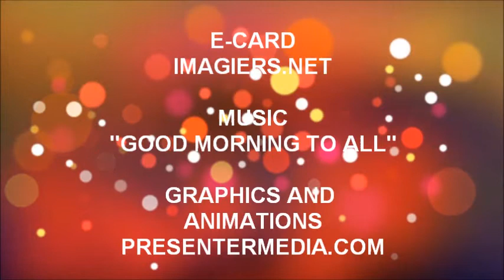TANTI AUGURI AHMET